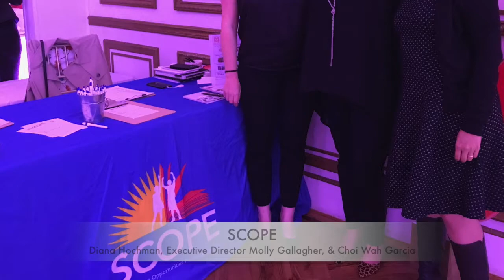Mix & Mingle at the James Ward Mansion